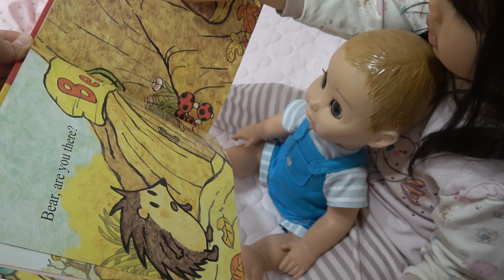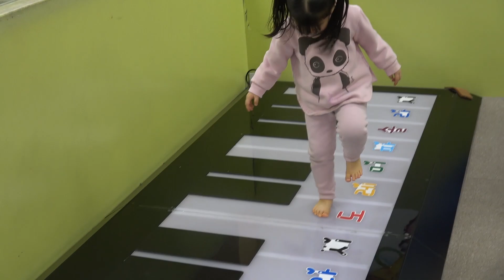유니!키즈카페에서 엄마 없이?동생과 놀아주기! 동생 돌보기 루바벨라 Luvabella 키즈카페 Playground 마트놀이 베이비돌 장난감 주방놀이-[Romiyu Story]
유니가 동생과 키즈카페에 놀러 갔어요~
키즈카페에서 유니가 동생과 즐거운 시간을 가졌어요^^
유니의 동생 돌보기 예쁘게 봐주세요^^~~